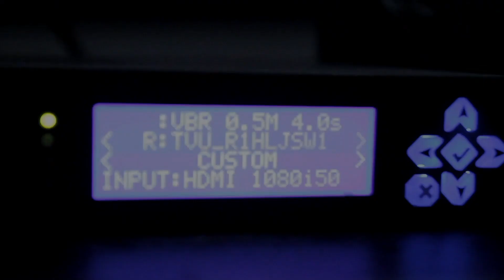Tafsiran Lailatul Qadar Lebih Baik daripada 1000 Bulan Bag 4/5 - Ustadz Ahmad Zainuddin Al-Banjary